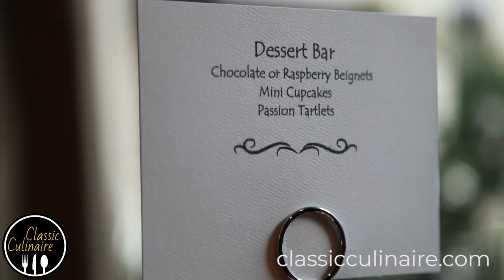San Francisco Bay Area Catering Services by Classic Culinaire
As any event planner knows, catering a high-end event takes style and culinary prowess. Meet Chad and Marcus of Classic Culinaire, a catering service that can wow attendees of parties from a few dozen to a few thousand!

In this video, you can savor the sight of sunny Eggs Benedict brunches in wine country along with colorful catered conferences across the San Francisco Bay Area suburbs. From decor to custom menus for dietary restrictions, Classic Culinaire specializes in creating a memorable experience for your guests in Marin County, Sonoma County and beyond.

ABOUT CLASSIC CULINAIRE
Classic Culinaire was founded in 2007 by Executive Chef Chad Carlstedt. The team at Classic Culinaire maintain two very important focuses, delicious food and exceptional service.

From our highly trained chefs and servers to our delicious fresh food and presentation, we consistently maintain a level of culinary and service excellence that is unmatched. You can always rely on Classic Culinaire to provide a world-class culinary experience. Whether it be a big Wine Country wedding, a corporate team building retreat, a swanky dinner party with friends, or any another special event, we are here to take the worry out of your food preparation and event planning needs.

CONNECT WITH CLASSIC CULINAIRE

Filmed and edited by Caron Modern Media.